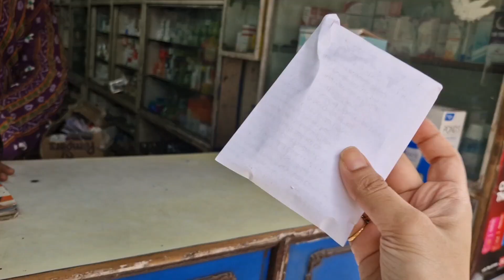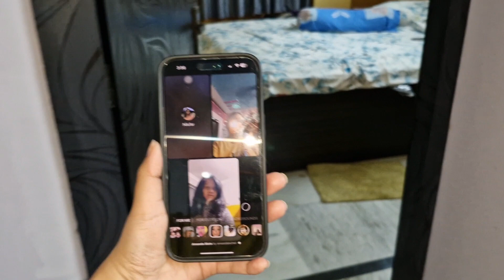Hanuman Jayanti ❤️ "sharing something very important"